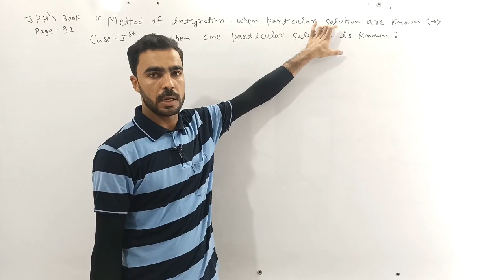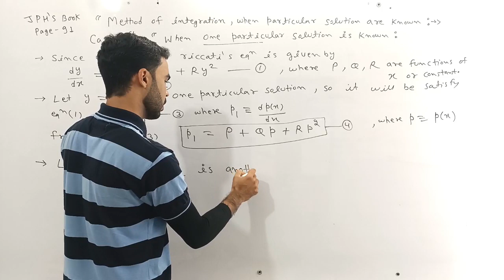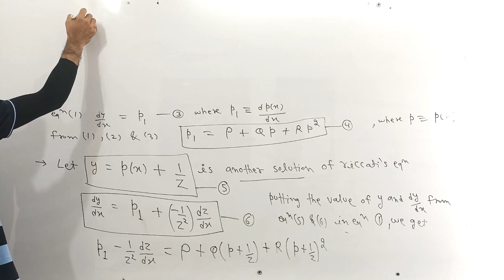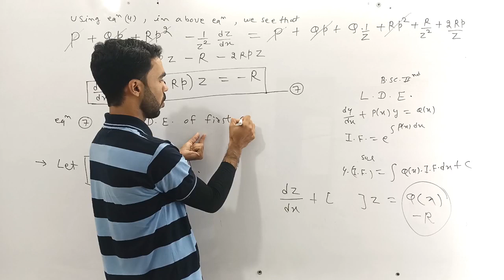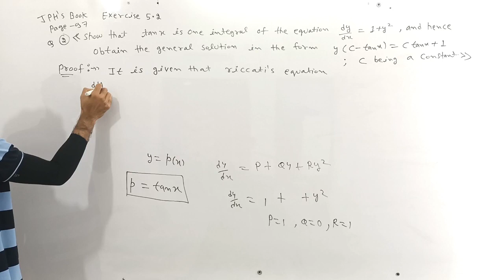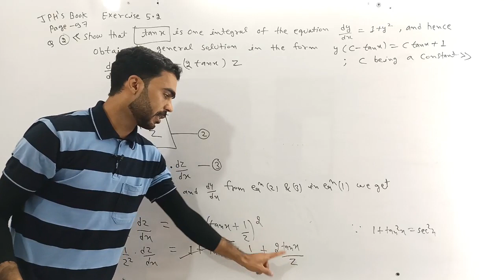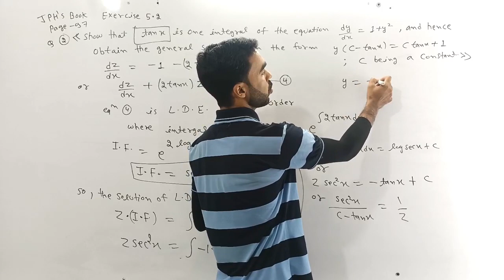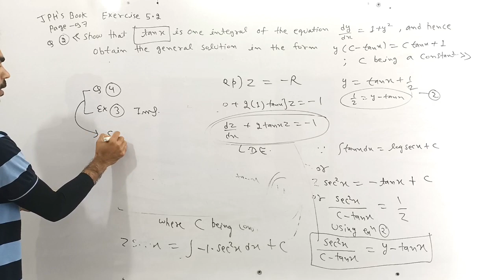riccati equation, method of riccati equation,msc previous differential equation and special function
M.Sc Previous Mathematics
M.Sc  Mathematics
Maths by Naresh Ji Sir
प्रिय विधार्थियो अब MSc Maths का संपूर्ण कोर्स
Maths by Naresh Ji Sir App
पर उपलब्ध है ।

Full course available on Maths by Naresh ji Sir App
App Link

M.Sc mathematics

If you have belong Sikar city and near about it,

B.Sc/M.Sc  mathematics

Full Course available (annual examination)
of afflicted University's

(1) Pandit Deendayal Upadhyaya (PDU)Shekhawati University Sikar

(2) Raj Rishi Bhartrihari Matsya University Alwar

(3)Maharaja Surajmal Brij (MSB) University Bharatpur

We are providing a full course of Bsc/Msc mathematics for various universitys

M.Sc Previous Mathematics
Paper 1-st Advance Abstract Algebra
Paper -2nd Real Analysis and Topology
Paper 3-rd Differential Equation and Special Function
Paper -4th Differential Geometry and Tensor Analysis
Paper -5th Mechanics (Dynamics+ Hydrodynamics)

M.Sc Previous
Paper -3rd
D.E. & S.F. (Differential Equation and Special Function )
Unit -1st
Book : JPH Book Differential Equation

M.sc previous mathematics,
paper-3rd
Differential equations and special function,
Unit 1st
riccati equations,one particular solution of riccati equations,two particular solution of riccati equations,